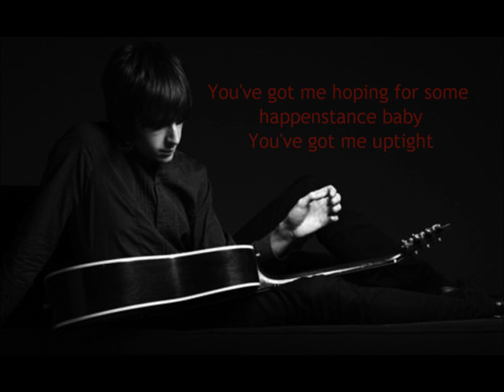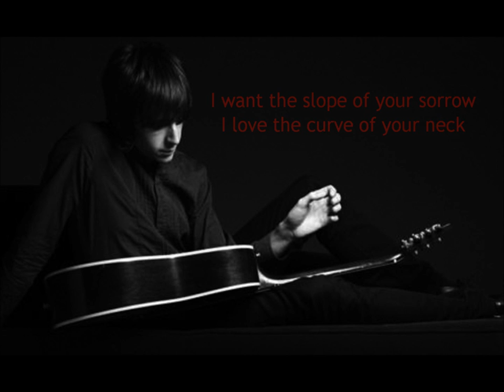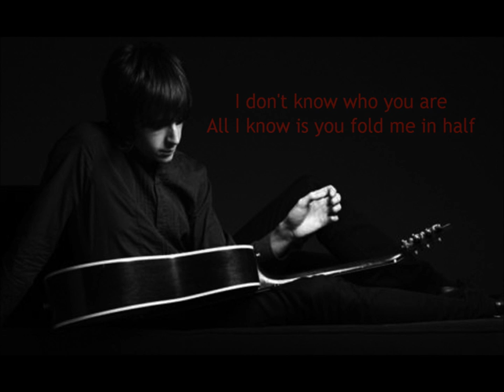Miles Kane - Happenstance (Lyrics)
Miles Kane - 'Happenstance' ft. Clémence Poésy   Lyrics HD ¡¡¡720p!!!
Album: Colour of the Trap
2011